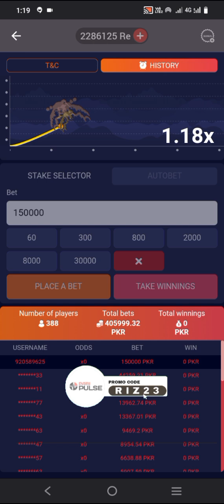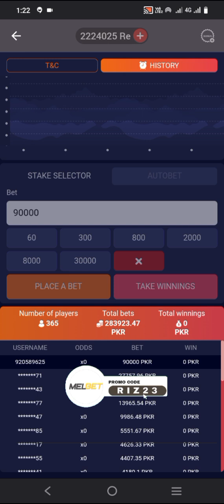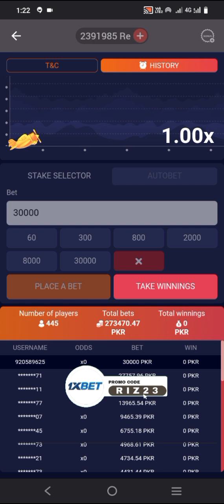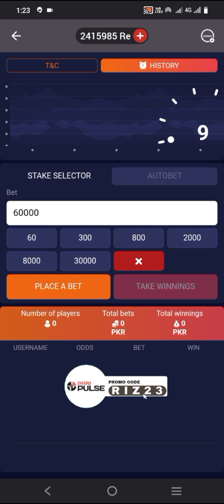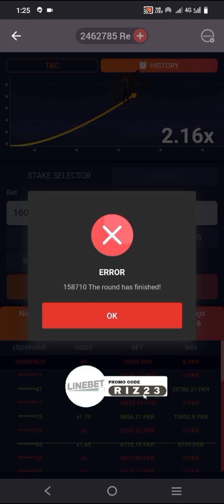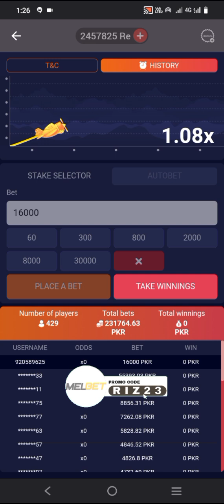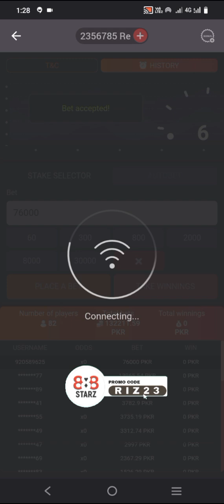best trick on megapari promo code RIZ23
Description

Thebigjacpot7
GambleWith1xbet
TheBigJacpot7
Gamblewith1xbet
thebigjacpot7
gamblewith1xbet

Use Promo Code RIZ23 And Get upto 130$ Deposit Bonus

EASYPAISA
JAZZCASH
 BANK TRANSFER
 CRYPTO CURRENCY

1- 𝗣𝗔𝗥𝗜𝗣𝗨𝗟𝗦𝗘

𝗣𝗿𝗼𝗺𝗼 𝗖𝗼𝗱𝗲
RIZ23

2- 𝗠𝗘𝗚𝗔𝗣𝗔𝗥𝗜

𝗣𝗿𝗼𝗺𝗼 𝗖𝗼𝗱𝗲
RIZ23

4- 𝟭𝗫𝗕𝗘𝗧

𝗣𝗿𝗼𝗺𝗼 𝗖𝗼𝗱𝗲
RIZ23

5- 𝗠𝗘𝗟𝗕𝗘𝗧

𝗣𝗿𝗼𝗺𝗼 𝗖𝗼𝗱𝗲
RIZ23

6- 𝗕𝗘𝗧𝗪𝗜𝗡𝗡𝗘𝗥

𝗣𝗿𝗼𝗺𝗼 𝗖𝗼𝗱𝗲
RIZ23

7- 𝗟𝗜𝗡𝗘𝗕𝗘𝗧

𝗣𝗿𝗼𝗺𝗼 𝗖𝗼𝗱𝗲
RIZ23

TheBigJackpot7
Promo Code RIZ23
1xbetpromocodeRIZ23
MelbetpromocodeRIZ23
LinebetpromocodeRIZ23
MegaparipromocodeRIZ23
paripulsepromocodeRIZ23

1xbet
1xbet crystal
1xbet crystal game
1xbet crystal tricks
1xbet crystal winning tricks
crystal game of 1xbet
1xbet crystal game best wining trick
1xbet crystal game tips and tricks
1xbet tricks to win
crystal game
crystal 1xbet
crystal game big win
1xbet games
1xbet game
1xbet game crystal
linebet
crystal game in 1xbet
1xbet crash game tricks
1xbet crystal game win trick
best winning tricks for crystal game
1xbet crystal game trick
melbet
crystal game 1xbet
crystal of 1xbet
how to play 1xbet crystal game
1xbet crystal game tricks and tips
mostbet
best winning tricks for 1xbet
how to play crystal game in 1xbet
1xbet strategiyalari
1xbet strategiya
1xbet yutish
1xbet
1xbet srotegiya
1xbet games yutish
linebet endi faqat yutasiz
pod 7 nad
melbet 1xbet linebet betviner
lucky jet yutish sirlari
pod 7 nad strategiyasi
crystal winning tricks
1xbet winning tricks
crystal game wining tricks in melbat
под 7 над
linebet promo code
1xbet registration
888starz games
1xgames yutish siri
1xgames strategiyalari 2022
crystal srategiyalari
linebet games
internetda pul ishlash
aviatorda yutush silari
1xbet yutish siri
casino lighting roulette tricks
1xbet tips and tricks
1xbet crash game tips and tricks sinhala
1xbet swamp land game winning tricks
1xbet swamp land game winning trick
1xbet crystal game winning
1xbet crystal gameplay
1x crystal game
1xbet crystal winning stretgy
1xbet crystal game winning tricks
1xbet crystal game hack script
casino
1xbet eastern nights winning tricks
1xbet eastern night tricks
tips and tricks in hindi
gamble with 1xbet
casino roulette tricks
tricks online casino
thebigjackpot7
roulette winning tricks
crystal win
megapari
mostbey
velki
winning slot game
fixed multi
crystal and beautiful wining
1xbet wining
1xbet big win in crystal game
betway
lucky knight new gameplay
lucky knight gameplay strategy
how to make money online casino
how to win 1xbet
how to win crystal game
lucky knight gameplay
lucky knight 1xbet tricks
1xbet lucky knight gameplay
lucky night 1xbet
how to play 1xbet lucky knight game
lucky knight 1xbet gameplay
make money online casino
best wining in crystal game
crystal game tips
best online casino games
winning video in 1xbet
how to wining only crystal game
wining video and live withdrawal
1xbet crystal game tricks
how to play crystal 1xbet
1xbet crystal kaise play kare
1xbet lucky knight game winning tricks
1xbet lucky knight game tutorial
crystal tricks
how to win 2023 in crystal
1xbet crystal winning
1xbet crystal hack for winning
how to play 1xbet crystal
tips and tricks 2023
crystal big win 2023
crystal beautiful
1xbet best game
always win crystal game
how to play crystal and and and win
crystal 1xbet tricks
tricks of 1xbet crystal
1xbet lucky knight game
1xbet lucky knight game download
1xbet lucky knight game kaise khele
1xbet lucky knight game tricks and tips
linebet crystal game
melbet crystal gameplay
babu88
bet365
crystal game 100% win
win tricks
always win crystal
how to earn online money sinhala
free
1xbet technical5k
lucky wheel free spin
how to play 1xbet
1xbet crypto depost
1xbet crystal game sinhala
1xbet crystal game trick sinhala
melbet crystal
linebet crystal
scratch card 1xbet
burning hot 1xbet
1xbet bangladesh
1xbet crystal game live
1xbet tricks
melbet linebet 1xbet gift promo code
top game
1xbet best games
1xbet account create
1xbet kaise khele
shorts
youtube shorts
jackpot
jackpot game
megapari crystal
how to win 1xbet 2024
how to play crystal game?
crystal 1xbet gameplay
1xbet crystal game full review
crystal game 1xbet tips
crystal game hack
crystal game tricks and tips 2024
crystalgame
episode11
onlinegaming
lucktwists
crystal game 1xbet tutorial
crystal game online
online casino games wining tips and tricks